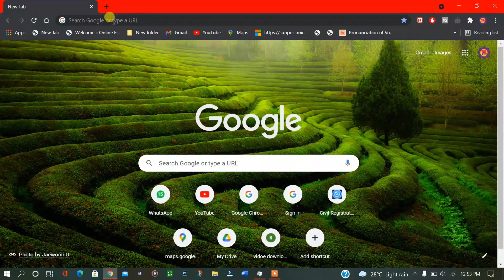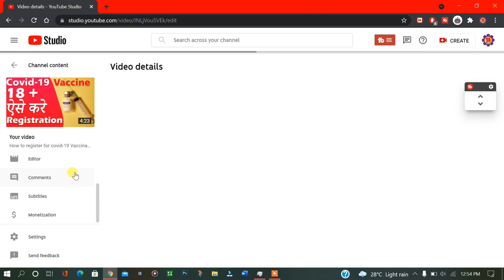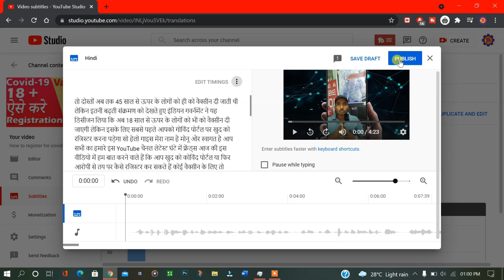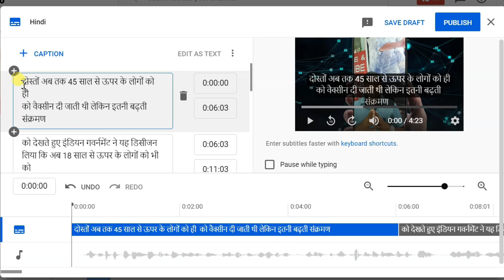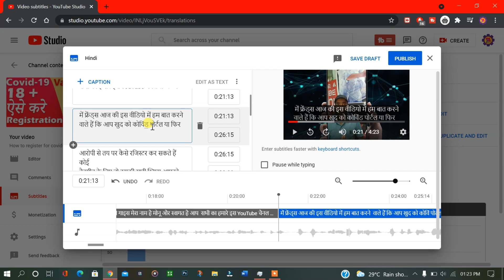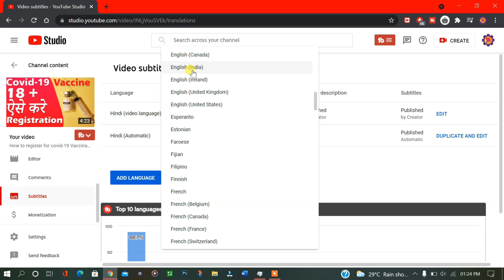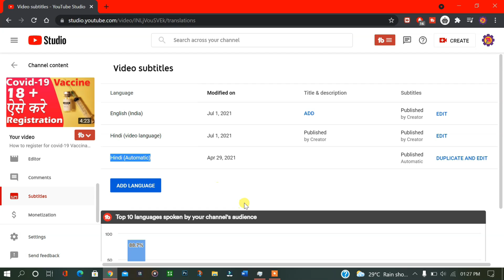YouTube Automatic Subtitles How to Add Quick Closed Captions for YouTube videos. CC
Hello guys here is a surprise for you. Now you can create any videos subtitles very easily without any software or websites.
YouTube Automatic Subtitles: How to Add Quick Closed Captions! By the end of this video you’ll know how to quickly add YouTube automatic subtitles to videos.
You’ll also understand why YouTube automatic captions are NOT to be skipped!
So hello guys welcome to Lets Funn Tech.. I hope you enjoy this video.

It’s very tempting when you’ve finally created your video, optimized it, written your title, description, etc., the last thing you feel like doing is sitting down and typing up closed captions.
BUT...I can tell you that YouTube automatic captions are so much easier to add and will take just a fraction of the time of typing them out yourself from scratch.

Benefit of subtitle and closed captions
1 Keyword diversity and density
2 Adding captions increases user engagement
3 Adding captions increase revenue
4 They can help your videos get ranked not just in YouTube but also in Google.
5 They help the YouTube algorithm understand what your video content is about.
6 Adding closed captions to your videos will also help to increase engagement and
   watch time, which in 2021 is a very powerful and positive signal for YouTube when
   ranking videos.